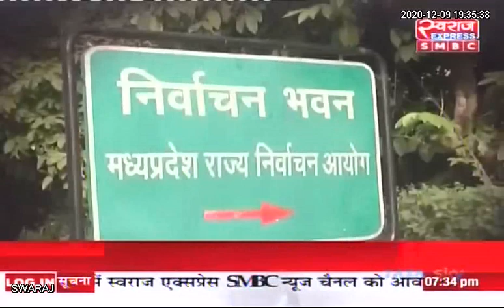LIVE DEBATE | जनता मांगे जवाब | कमबैक की कवायद ! Chhattisgarh में BJP कैसे करेगी कमबैक ?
LIVE DEBATE | जनता मांगे जवाब | कमबैक की कवायद ! Chhattisgarh में BJP कैसे करेगी कमबैक ? Bjp Chhattisgarh की प्रदेश प्रभारी Daggubati Purandeswari का दौरा कितना कामयाब ?

अनुराग सिंहदेव, भाजपा प्रवक्ता
बाबूलाल शर्मा, वरिष्ठ पत्रकार
मनोज सिंह बघेल, संपादक छत्तीसगढ़
Bharatiya Janata Party (BJP) Dr Raman Singh Ajay Chandrakar  Brijmohan Agrawal Sunil Soni